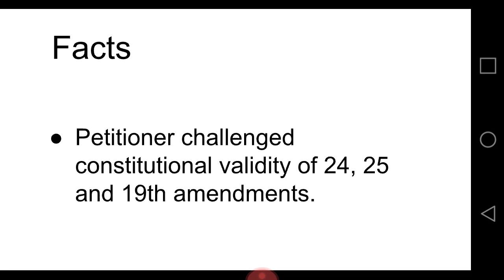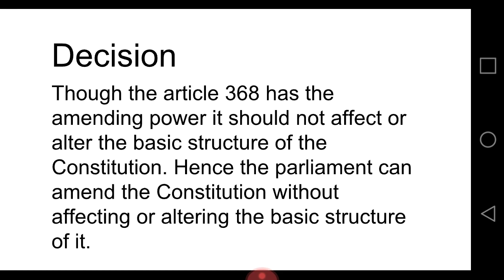Keshavananda Bharati vs State of Kerala - Fundamental Rights Case | Constitutional Law